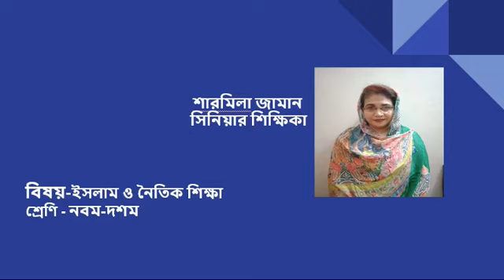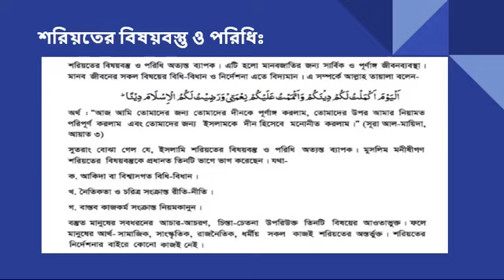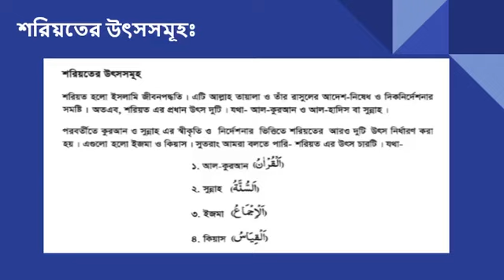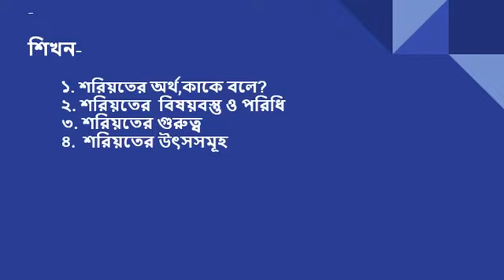Sharmila Zaman Senior Teacher Class : Nine /Ten Subject : Islam&Moral Education